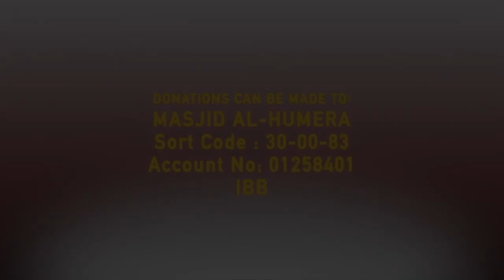Mesmerizing Recitation Umar Al Qasim Ramadan | Masjid al-Humera 2019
Sort Code:30-00-83
Account No:01258401
Al-Rayan Bank